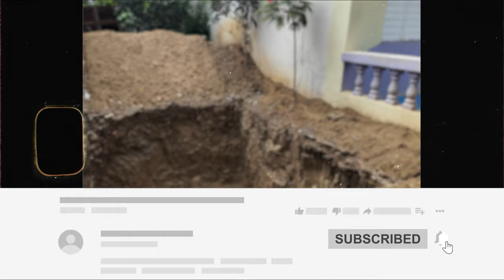ACCIDENTE Estructural Error Fatal en la Viga de Amarre 🔴| Arquitecto Calderon